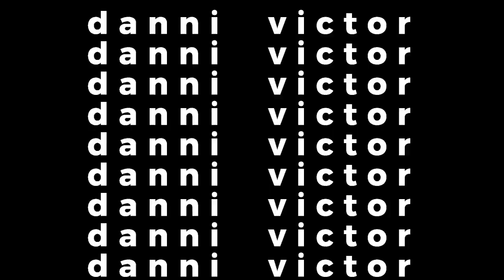THE ART OF ALLOWING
ON EPISODE 5 OF CRACKING THE CODE OF BEING A HUMAN BEING I DISCUSS THE ART OF ALLOWING, I HOPE THIS HELPS ANYONE BEGINNING OR ON THIS WONDERFUL AND CRAZY SPIRITUAL JOURNEY BACK TO OUR SOULS!❣️

I appreciate you all! Till next time, I love you to the and back xx 🌙✨